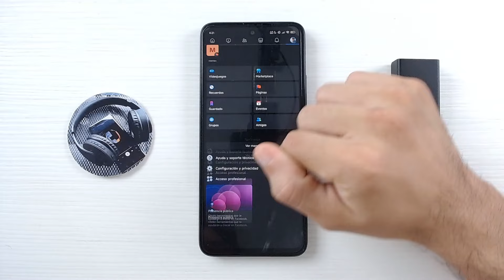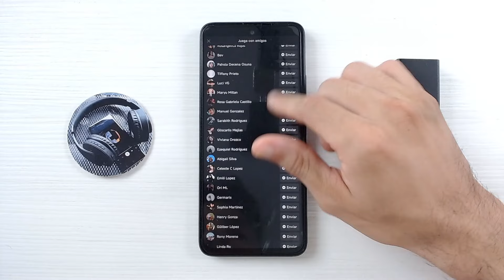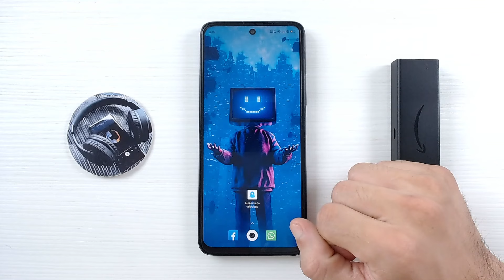Cómo PUEDO JUGAR AJEDREZ en FACEBOOK: Descubre los Secretos para Dominar el Juego en red Social ♟️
¡Descubre el mundo del ajedrez online directamente en tu red social favorita! En este videotutorial, te enseñaremos paso a paso cómo jugar al ajedrez en Facebook. Si eres un entusiasta del ajedrez o simplemente quieres aprender a jugar, te guiaremos a través de las diversas funcionalidades que ofrece Facebook para disfrutar de este juego milenario. Aprenderás a iniciar partidas contra tus amigos o retar a jugadores de todo el mundo, mientras perfeccionas tu estrategia y técnica.